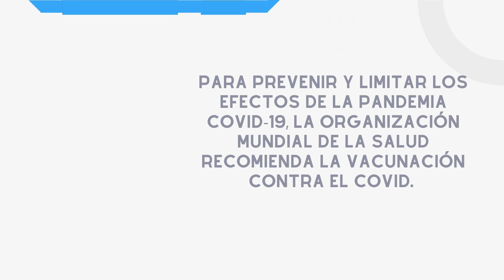9.) Proceso de Vacunación -Versión Tzutujil